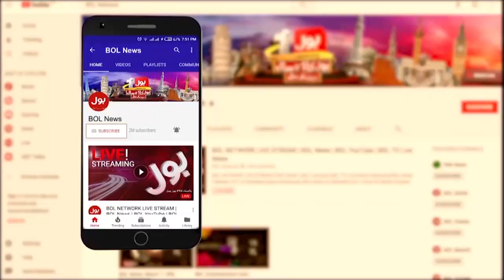BREAKING NEWS : ALI Muhammad Khan Bashes PDM | Local Bodies Elections In Islamabad